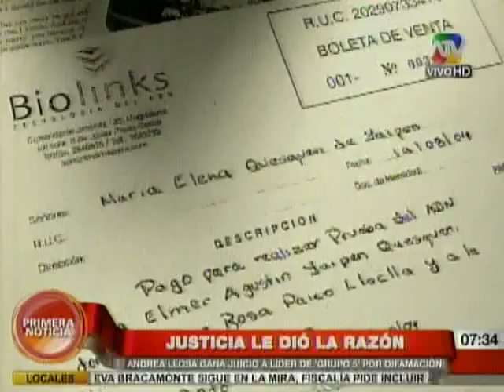Andrea Llosa ganó demanda a Elmer Yaipén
Andrea Llosa ganó demanda de difamación a Elmer Yaipén